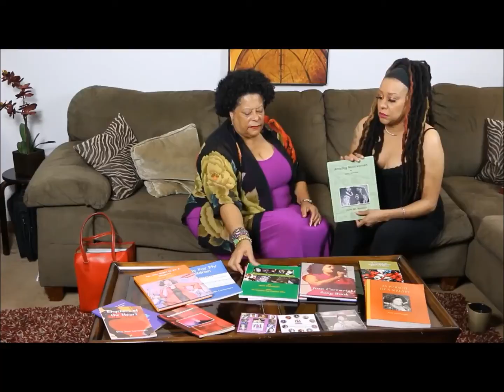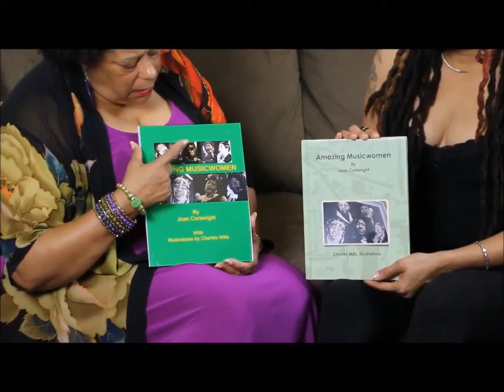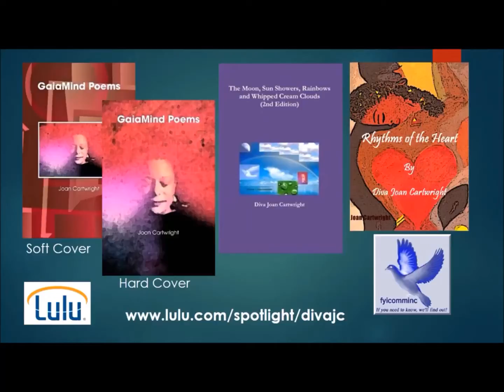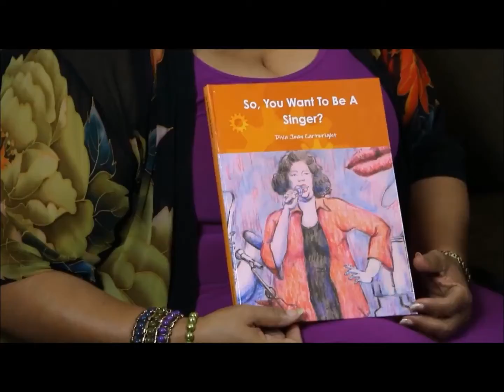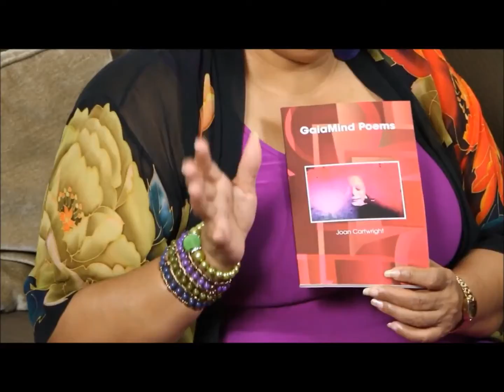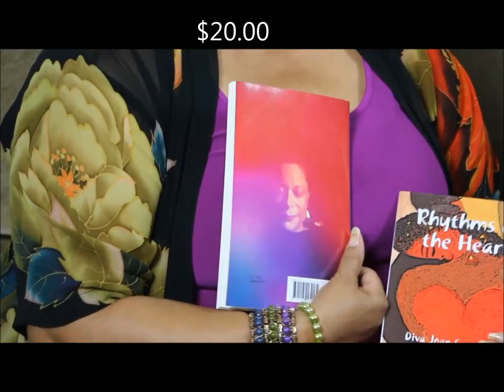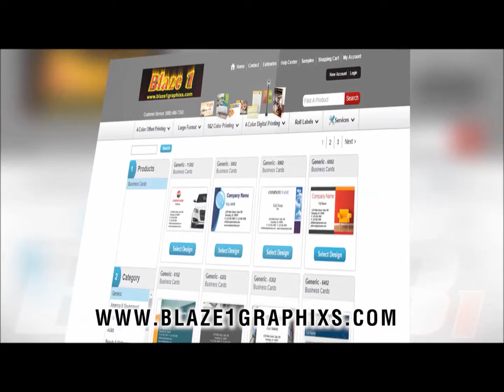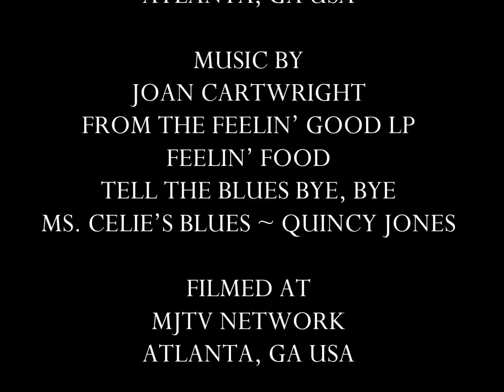MJTV Network Home Shopping Broadcast Season1 Ep2